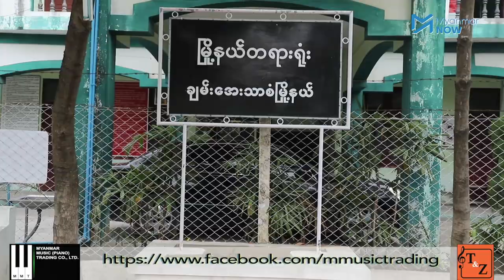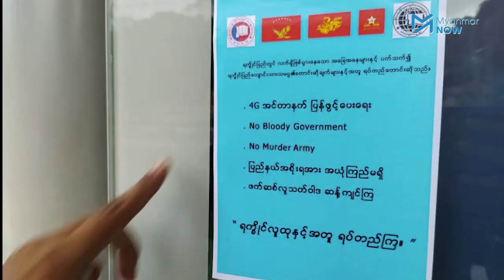ရခိုင်အရေးမန္တလေးမှာဆန္ဒပြတဲ့ ကျောင်းသားတစ်ဦးကို ထောင်ဒဏ်တစ်လအမိန့်ချ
ရခိုင်ပြည်နယ်တွင် ဖြစ်ပွါးနေသည့် စစ်ပွဲများရပ်တန့်ရန်နှင့် 4G အင်တာနက်
ပြန်ဖွင့်ပေးရန် မန္တလေးတွင် ဆန္ဒပြတောင်းဆိုခဲ့ကြသည့် ဗသသများအဖွဲ့ချုပ်မှ
ကျောင်းသားများအနက်တစ်ဦးကို စက်တင်ဘာ ၂၄ ရက်နေ့တွင်ချမ်းအေးသာစံမြို့နယ်တရားရုံးမှ ထောင်ဒဏ်တစ်လ ချမှတ်လိုက်သည်။

ရခိုင်ပြည်နယ်အရေး  တောင်းဆိုနေကြသည့် စစ်တွေတက္ကသိုလ်မှ ကျောင်းသား သုံးဦးကိုလည်း ငြိမ်းစုစီဥပဒေဖြင့် အမှုဖွင့်ထားပြီး ရခိုင်ပြည်နယ်အရေးတောင်းဆို ချက်များကို ရေးသားထားသည့် စာရွက်များကို မိတ္ထီလာ၊ မုံရွာ၊ ပဲခူး၊ တောင် ငူ၊ ဒီပဲယင်းမြို့များတွင် လိုက်ကပ်ခဲ့ကြသည့် ဗကသကျောင်းသားများကိုလည်း နိုင်ငံတော်အကြည်အညိုပျက်စေမှု ပုဒ်မများဖြင့် အမှုဖွင့်ထားပါသည်။